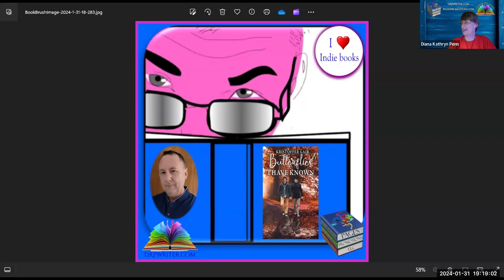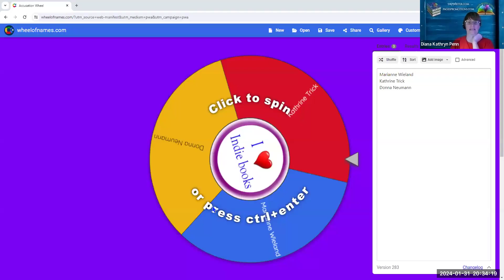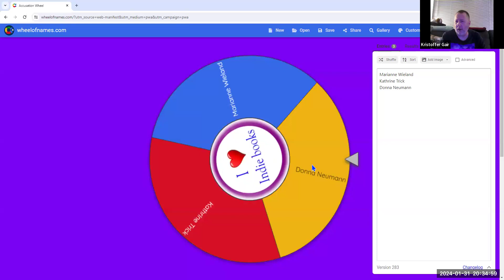Indie Reads Book Club with Kristoffer Gair and "Butterflies I Have Known"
Indie Authors write some of the most fascinating, engaging, and remarkable stories. But they aren't as easily discovered... so we're doing what we can to change that dynamic.

At the start of each month, we'll post a title and tell you a little bit about the book and the author. At the end of the month, we'll all meet in the Zoom Room to talk about the book and enjoy a discussion with the author. You'll get to ask questions, and learn about their writing process, influences, and other interesting stuff.

This group is free to join, and all of the authors' books are available in print and ebook on Amazon and through other retailers. Check with your local library, too. If they don't have a lending copy, ask them to order it!

2024: January's Book Club Selection:
Butterflies I Have Known
by Kristoffer Gair

Book Synopsis: Even time cannot stop love.

University professor Matthew Richter hates complications. Planning his every day down to the second leaves no opportunity for a social life, which he doesn’t feel the need for anyway.

Jian Wei helps run his family’s business. The only thing he enjoys more than tormenting his parents and siblings with endless pranks is plotting his next trick on a certain uptight customer.
Though so different, chance inexplicably draws them both to a World War II photography exhibit, and the aging photographer Milton Glass.

Milton shares the story of two soldiers brutally cut down on the battlefield—which has haunted him for the better part of his life—and his suspicions that the soldiers shared a bond they never fully realized.
Now, in the twilight of his life, Milton can’t help but wonder if Matthew and Jian share a potential bond of their own. Could they possibly be the same men from so long ago, returned for a second chance at being together? Milton can hope.